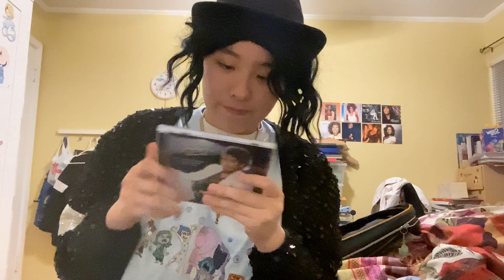Ranking my top 5 favorite songs form the Thriller album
Here are my top favorite songs form Michael Jackson thriller album. I love all the songs and picking my top 5 is the hardest. It’s one of my favorite albums to listen to and let me know what’s your favorites Michael Jackson song and album in the comments.

Copyright disclaimer under section 107 of the copyright act of 1976 allowances is is made for “fair use” for purposes such as criticism, comment, news reporting, teaching, scholarship, education and research.